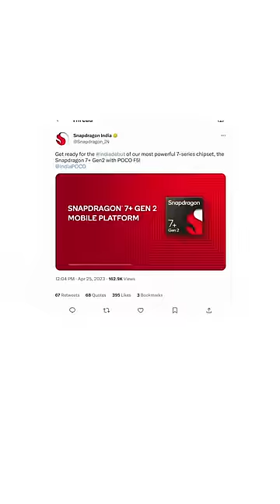Soooo Powerful Phone😳📱 ManojSaru ReturnOfTheKing ft. POCO F5